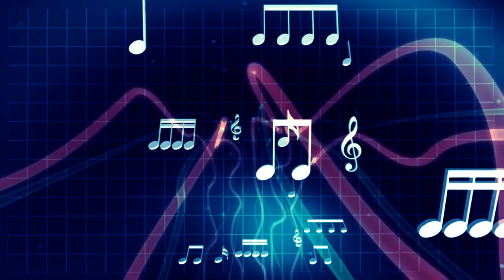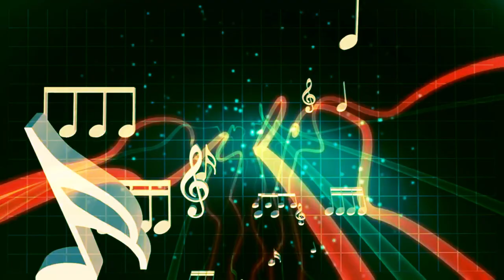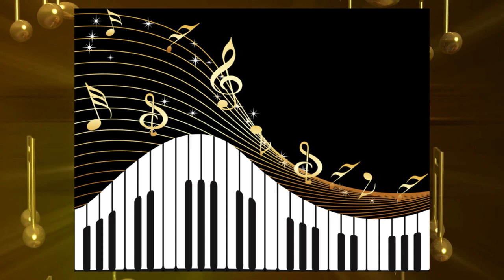🟢🪩❤️‍🔥🎸MUSIC NOTES MOTION GRAPHICS ~ FREE VIDEO GRAPHIS ~ FREE BACKGROUNDS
Music
love
HouseMusic
Chicagohousemusic
80smusic
photography
Oldiessongs
90smusic
freesytlemusic
Peace
Unity
Disco
videographics
Chicagofreestylemusic
Dance
Fun
motiongraphics
80s
80shits
freebackgrounds
videomaking
90s
50s
50shits
musica
musicvideo
screensaver
videobackgrounds
viral
freevideo
freescreensavers
freegraphics